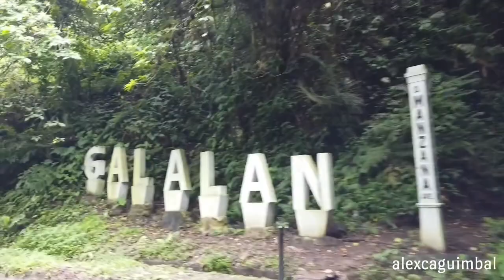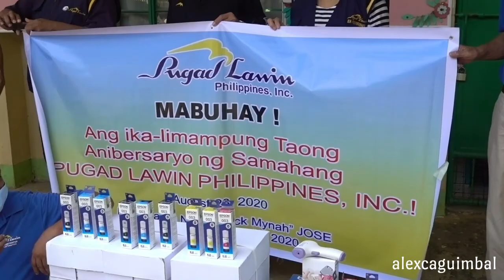PUGAD LAWIN INC.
Outreach Program 2020